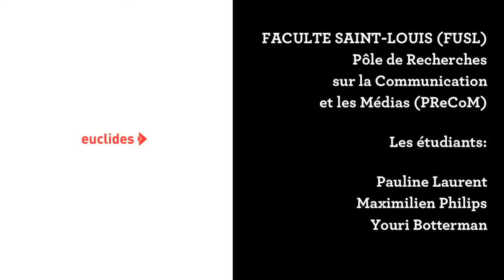CTVS1/E2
Après moult insomnies et foult reconsidération de la situation, les Corsaires lancent leur web tv participative ! Pour son deuxième numéro, Corsaires TV vous invite à découvrir toutes les initiatives citoyennes made in Bruxelles et plus particulièrement celles du quartier de Cureghem. Cette zone de la commune d'Anderlecht est à 1000 lieux des nombreux préjugés dont elle fait l'objet et recèle d'associations de haut pedigree et de citoyens motivés ayant pour ambition to make the world a better place (comme chantait notre cher ami Michael J.)

Epaulée par notre super animatrice, Pauline, et par les étudiants de Saint-Louis, les membres du Siréas ont concocté ce numéro et ont relevé l'audacieux défi de s'improviser présentateurs télé. On aurait bien envie de sortir le champagne et les cotillons mais c'est clair comme de la Spa, il y a quelques bévues et autres ratés (bon, on va éviter de vous expliquer en long, en large et en diagonale tous les problèmes techniques auxquels nous avons été confronté) mais promis, juré, postillonné, on fera mieux la prochaine fois !